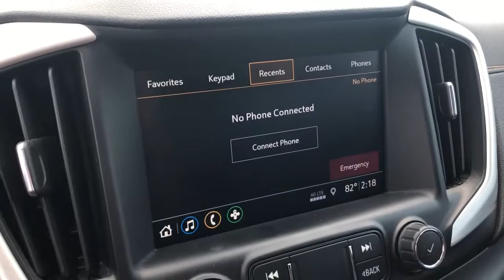2019 GMC Terrain Highland, Detroit, Ann Arbor, Pontiac, MI 1G0932P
Blue Emerald Metallic Used 2019 GMC Terrain available in Highland, Michigan at LaFontaine Cadillac Buick GMC. Servicing the Detroit, Ann Arbor, Pontiac, MI area.

2019 GMC Terrain SLT CARFAX One-Owner. Clean CARFAX. Blue Emerald Metallic Certified. FWDbrbr2 USB Data Ports, 2 USB Data Ports w/SD Card Reader, 6-Speaker Audio System Feature, 6-Way Power Front Passenger Seat, Apple CarPlay/Android Auto, Bluetooth For Phone, Exterior Parking Camera Rear, Front Passenger 2-Way Power Lumbar, Hands-Free Rear Power Programmable Liftgate, Heated Steering Wheel, Memory Package, Preferred Package, Radio: GMC Infotainment Audio System w/8 Display, SiriusXM Radio, Universal Home Remote.brWe use state-of-the-art software to price our vehicles to be the most competitive in the market. If you have found a better value, let us know about it. We would love the opportunity to keep giving the best values in the market. Be our guest at Lafontaine, home of the family deal: Its not just what you get, its how you feel, and put us to work for you. Located at 4000 W. Highland Rd. Highland, MI, just off U.S. 23, Exit 67! NOTE: All Equipment Listed May Not Be Available..brbrGMC Certified Pre-Owned Details:brbr  * Roadside Assistancebr  * Powertrain Limited Warranty: 72 Month/100,000 Mile (whichever comes first) from original in-service datebr  * Warranty Deductible: $0br  * Vehicle Historybr  * 24 months/24,000 miles (whichever comes first) CPO Scheduled Maintenance Plan and 3 days/150 miles (whichever comes first) Vehicle Exchange Programbr  * Limited Warranty: 12 Month/12,000 Mile (whichever comes first) from certified purchase datebr  * Transferable Warrantybr  * 172 Point Inspection